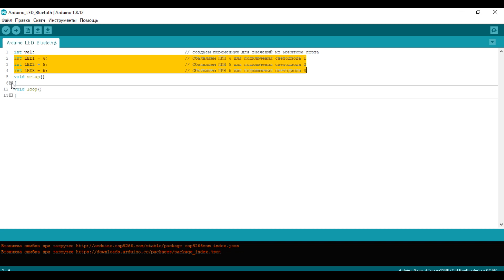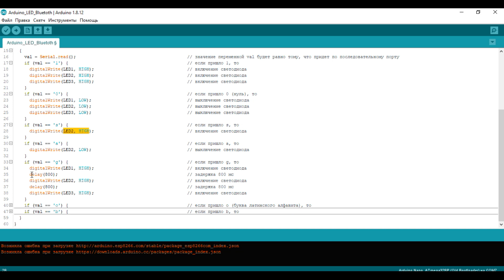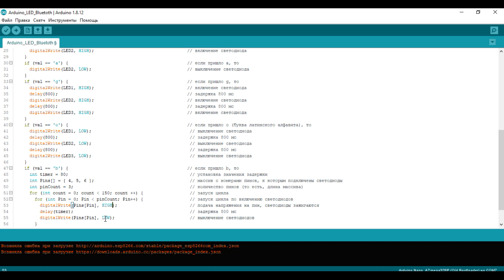Управление Arduino через Bluetooth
В данном видеоролике я расскажу как сделать удаленное управление Arduino используя bluetooth и смартфон

Для примера было использовано приложение Arduino Bluetooth controller